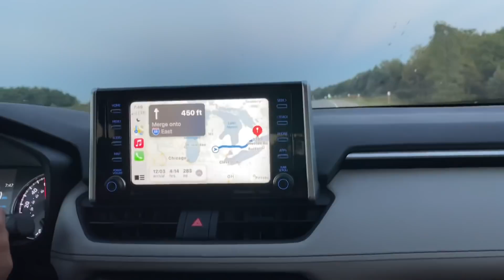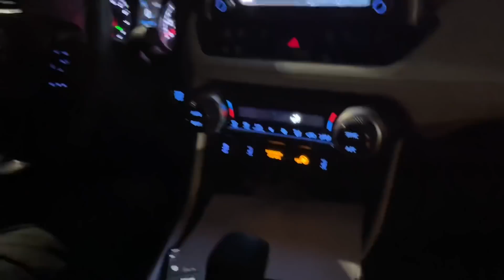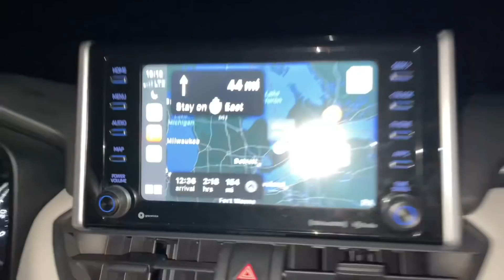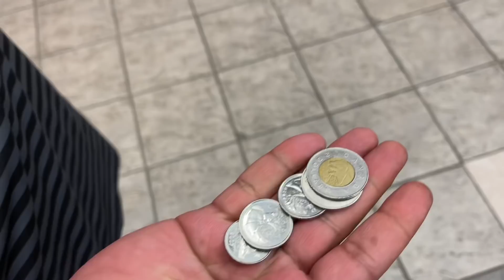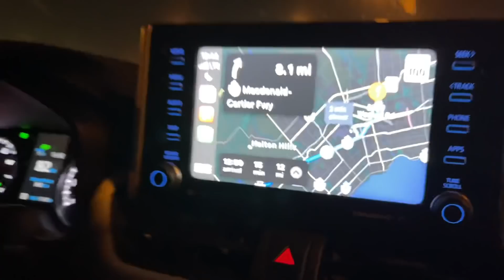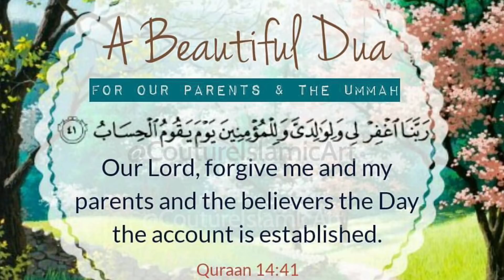Crossing The Border From USA 🇺🇸 To Canada 🇨🇦 | Road trip | Mishj lifestyle